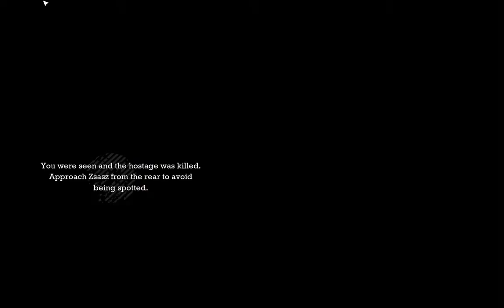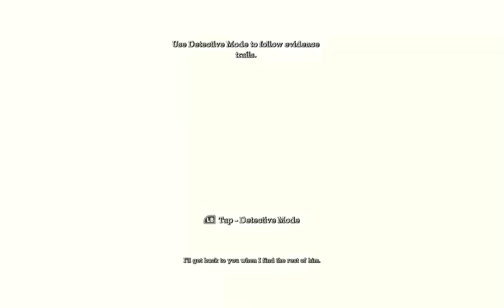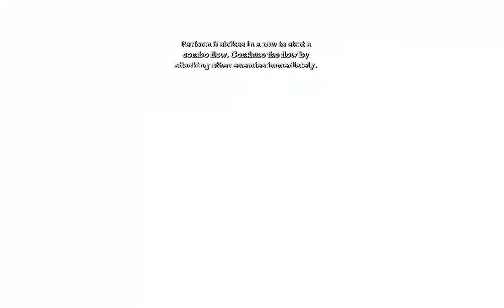Let's Play Batman: Arkham Asylum (2009), PC, commented in Swedish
Kolla gärna in mina videos och annat i spelkronologisk följd på
for more retro game content